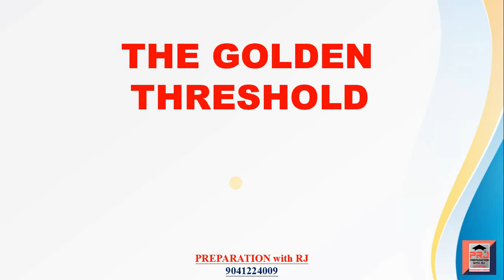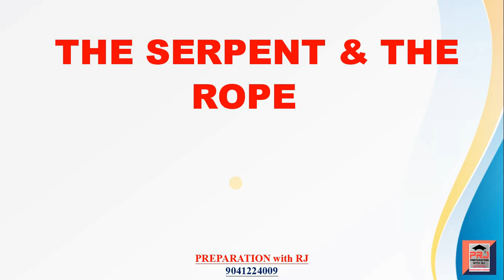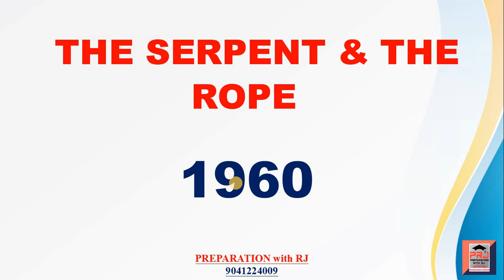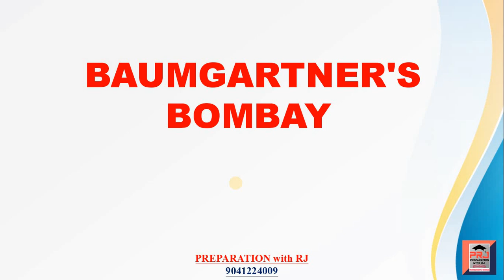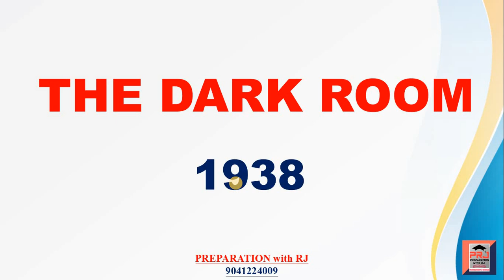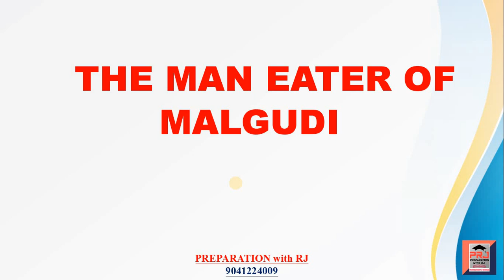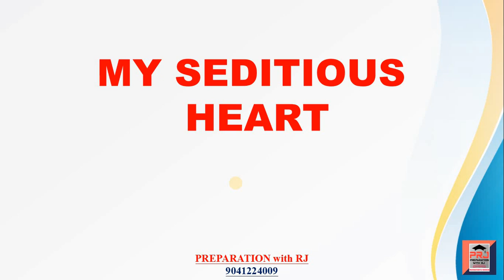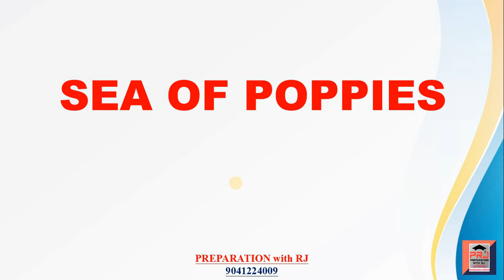Master Cadre English Preparation | Indian Age | Top 50 Books & Publishing Dates | English Literature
PREPARATION with RJ - Sure Success(Linguistic)
PREPARATION with RJ(Literature)
PREPARATION with RJ (Youtube Channel)
Hello Students
This is our Educational Channel (PREPARATION with RJ)
Here We provide you material related to competitive exams like E.T.T. 2nd Paper | MASTER CADRE | PSTET | CTET etc.
Subjects which are We providing to you ENGLISH | SOCIAL STUDIES | SCIENCE | PUNJABI.
 WE also provide other educational videos.